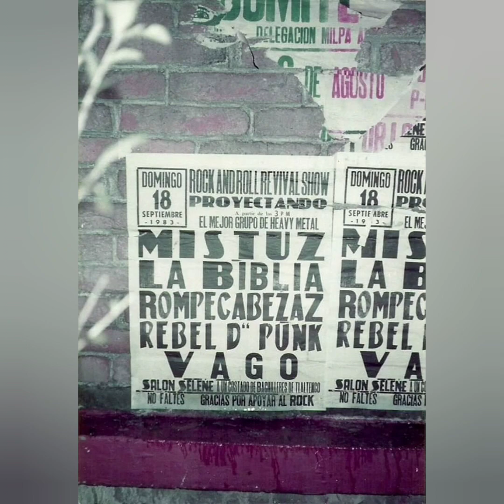MISTUS - WASTING TIME.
no tengo derechos sobre imagen ni musica.